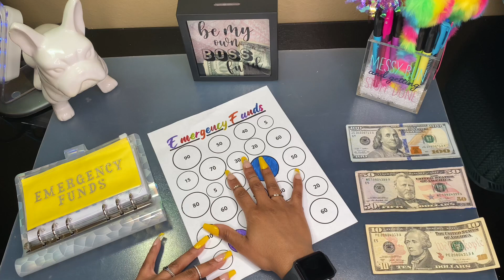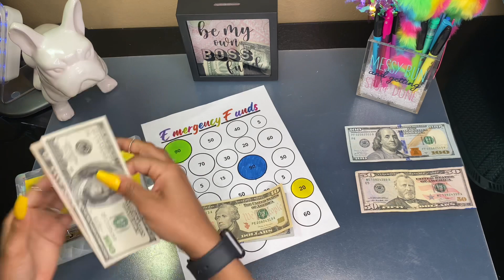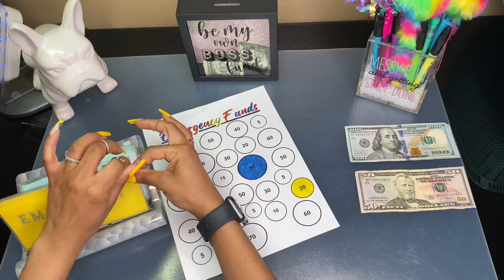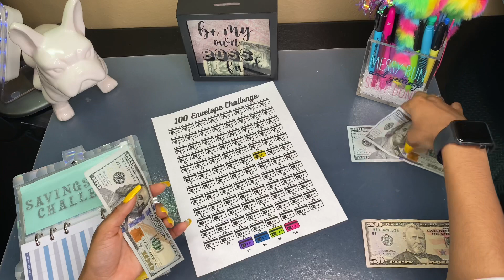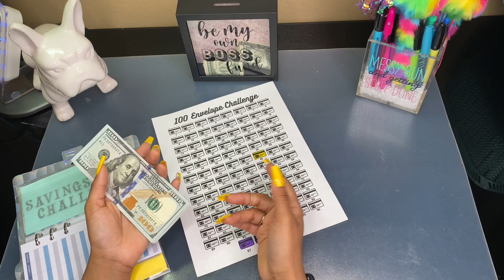Emergency Funds & 100 Envelope Challenge|Cash stuffing| Budgetingwithcinae